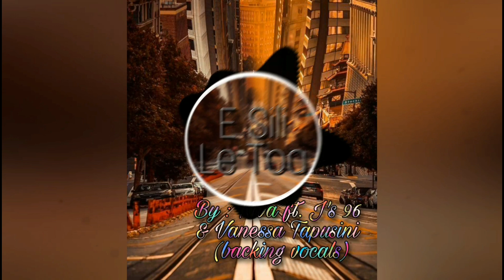E Sili Le Toa by Kiva ft. J's 96 & Vanessa Tapusini (backing vocals) 2020